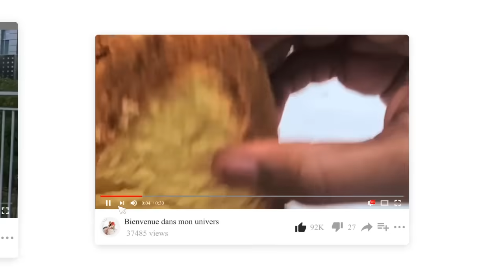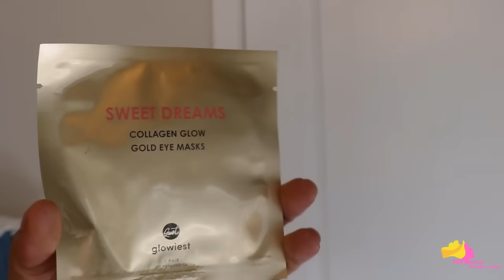Vlog| Routine pendant grossesse| Aménagement de notre salon|Jaliza tangleless boho-braids-wig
Coucou la famille!

JALIZA revolutionary tangleless human hair boho curls braids wig with kinky edge

Shop more innovative wigs on jaliza.com

gluless braids, tangleless boho, human hair babyhair and more creative products

Retinol

The Ordinary B Oil

Coconut body scrub similaire

Fenty Beauty Serum

Fenty Skin Fat Water Niacinamide Pore-Refining Toner Serum with Barbados Cherry

Ma boutique Amazon pour mes utensilles et
 decoration maison
S'il vous plaît, soutenez-moi pour une petite commission. Le lien

Merci!